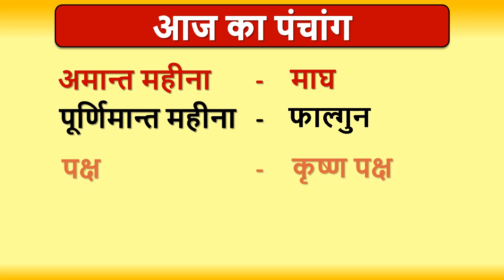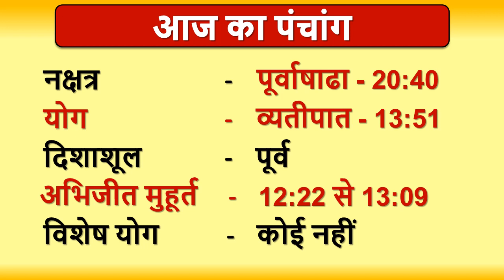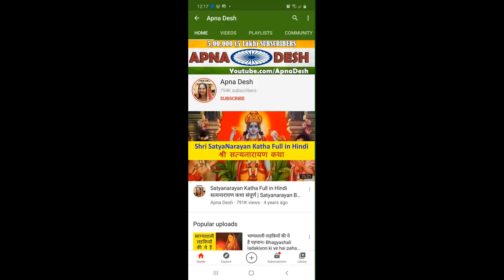Aaj ka Panchang, Choghadiya, Shubh Muhurat Aaj ki Tithi in hindi 08th March 2021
Aaj ka Panchang, Choghadiya, Shubh Muhurat Aaj ki Tithi in hindi 08th March 2021। जानिये आज के शुभ मुहूर्त का समय और तिथि । शुभ मुहूर्त । AajKaPanchang। AajKiTithi । choghadiya | dainikpanchang। Panchang। पंचांग । Rahukaal। Tithi। Aaj ka choghadiya in hindi ।MondayPanchang।पंचांग

11 मार्च के पहले घर ले आये इन 5 में से कोई भी एक पौधा छप्पर फाड़ बरसेगा धन